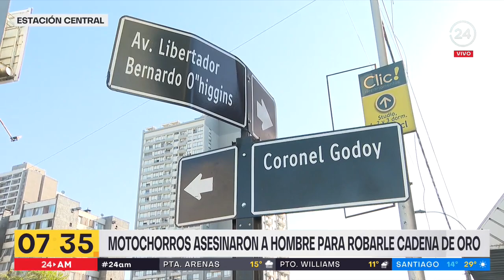Motochorros asesinaron a hombre parar robarle cadena de oro | 24 Horas TVN Chile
Uno de los ladrones hirió a la víctima con dos tiros, uno que llegó a la zona del tórax. Los delincuentes arrancaron y no se llevaron la cadena de oro.  La víctima murió en el lugar por la gravedad de sus heridas.